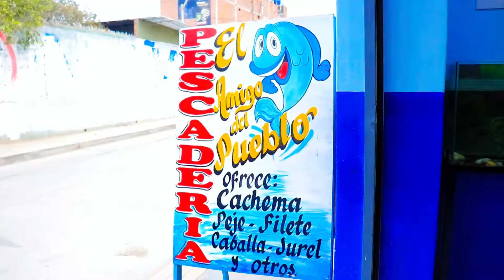AMIGO DEL PUEBLO COLORIDO